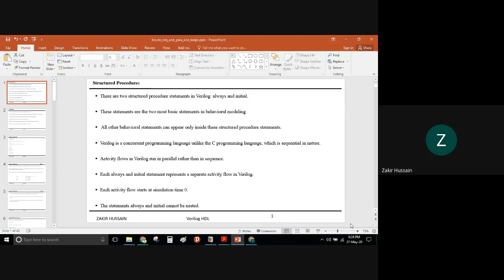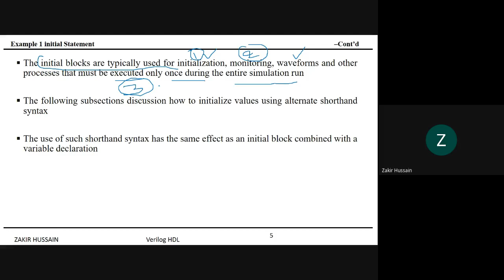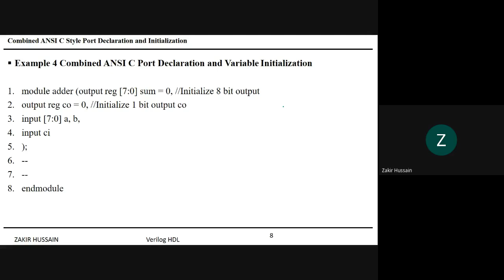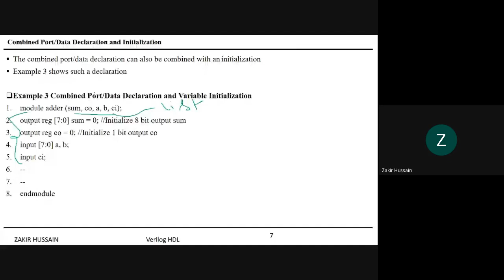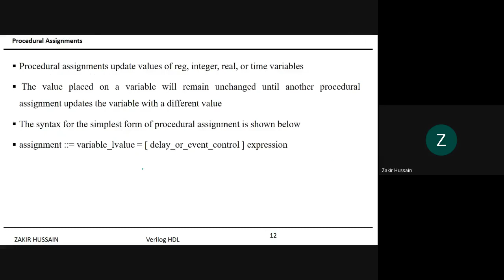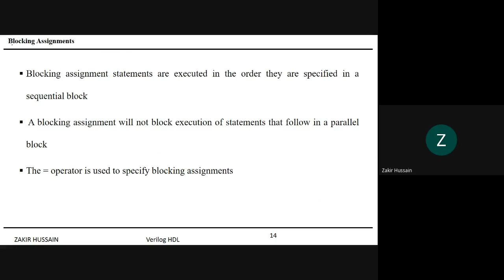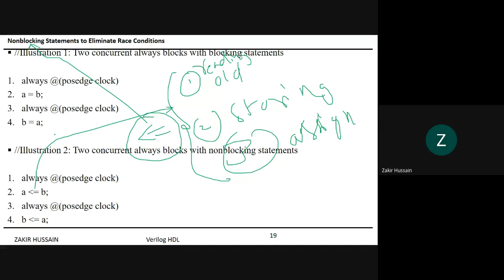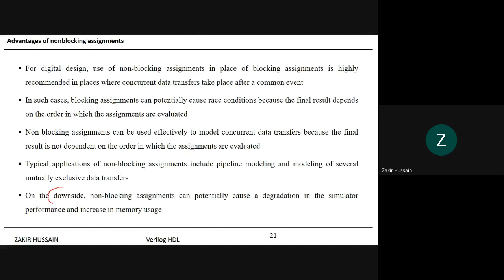Verilog HDL Basic Course - Behavioural Level Modeling - PART-3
In this presentation, the following topics have been covered
1. procedural constructs or structured procedures
2. race condition because of Blocking Assignment
3. How we overcome race condition using Non-Blocking Assignment
4. Procedural Block
5. Procedural Assignment